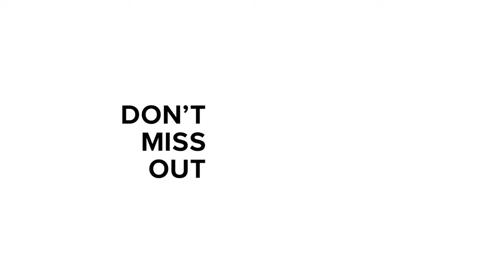Full Suspension Folding Trike from the UK! Super Comfy ICE Adventure FS Recumbent Trike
The ICE Adventure recumbent trike has been around for a decade and it's STILL one of our favorite touring/commuting trikes on the market. Dylan and Lewis are going to walk you through all the ways you can configure this trike to fit your riding style. Need bigger wheels? No problem. Looking for some different gearing? We've got that, too. Electric options? We have THREE! Take your pick!

Visit us at UtahTrikes.com for more information!